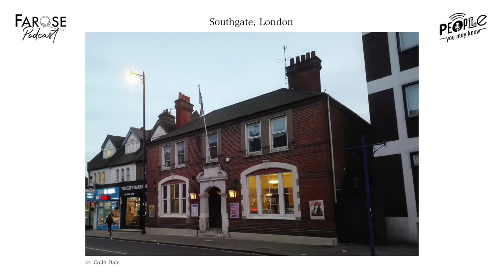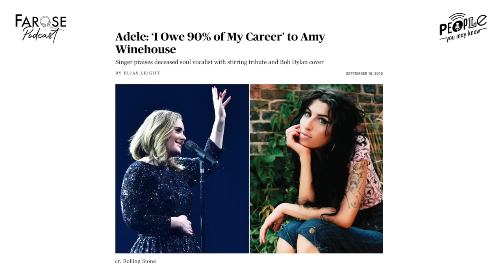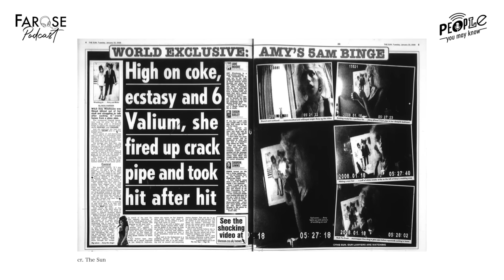PYMK EP76 เอมี ไวน์เฮาส์ จุดสูงสุดของศิลปินและปัญหาชีวิตที่เกินรับไหว